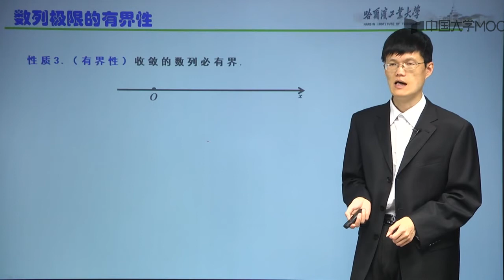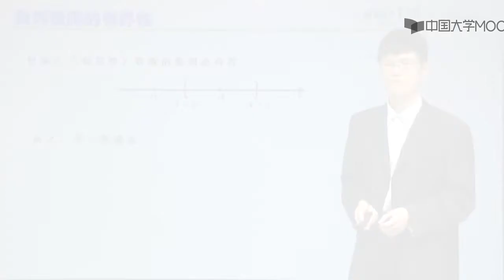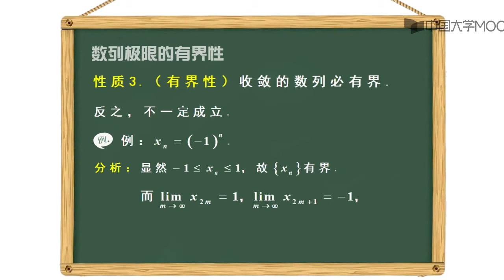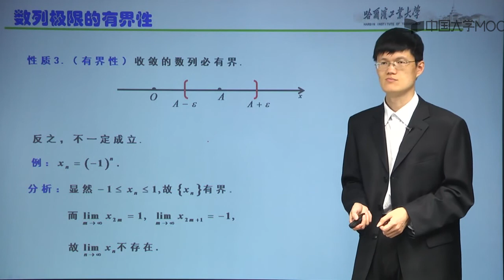1 3 3 数列极限的有界性